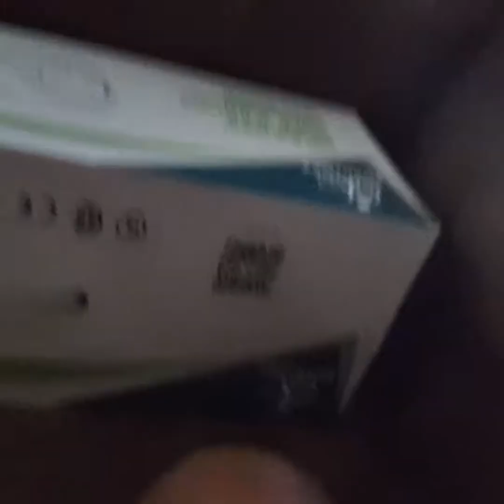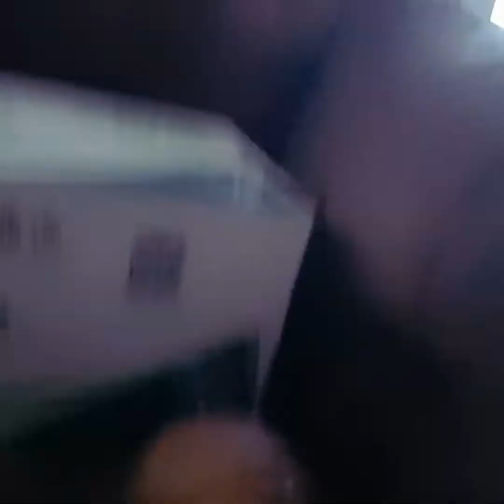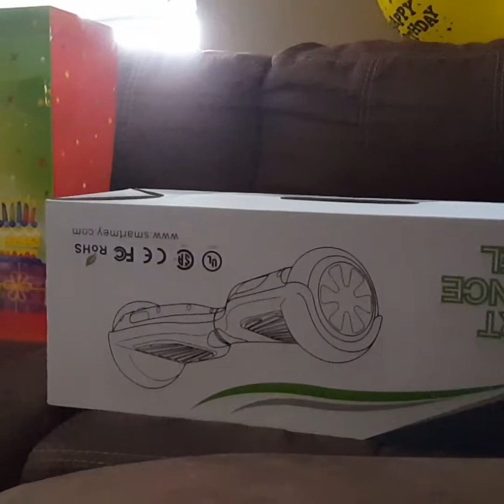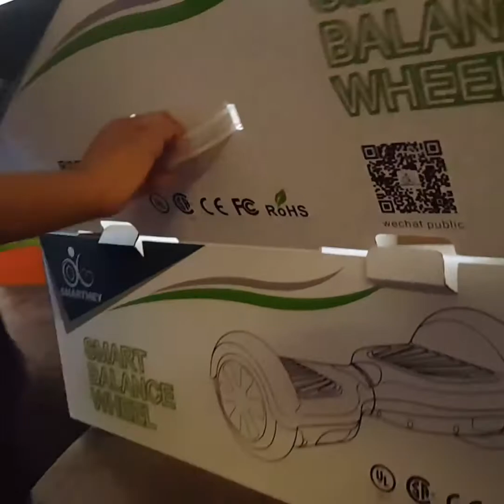Hoverboard AKA balance board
King of Swings birthday and he gets a new hoverboard does he like it or not we will see